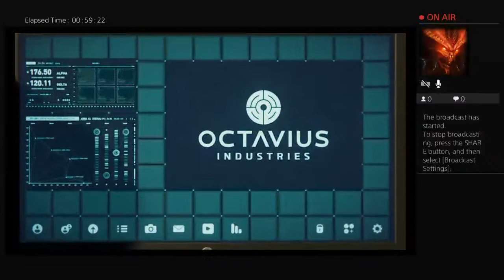Rob plays 1